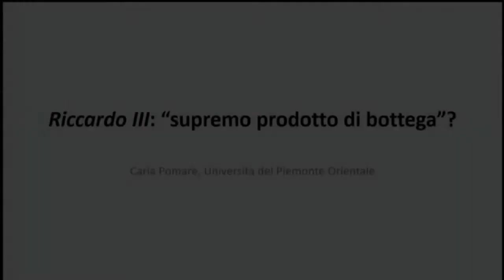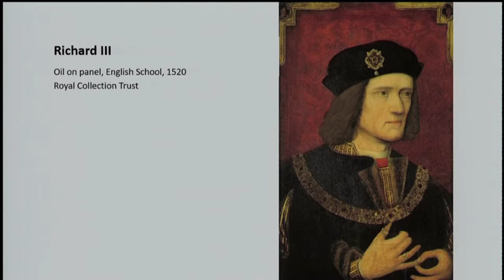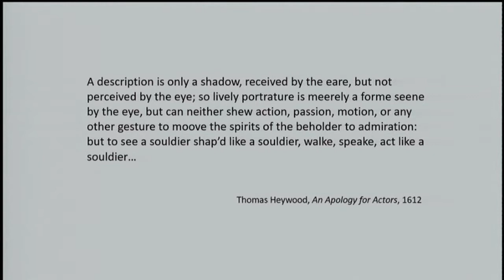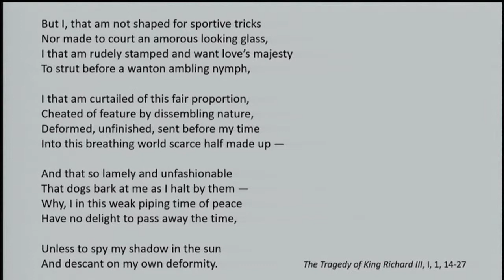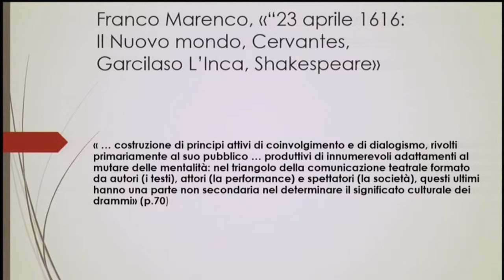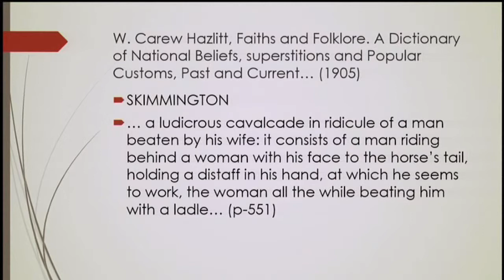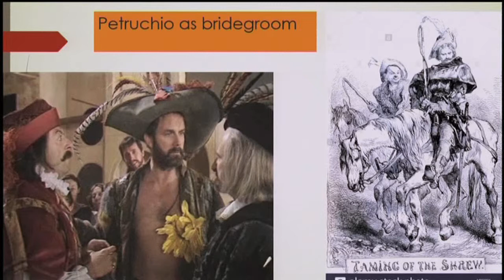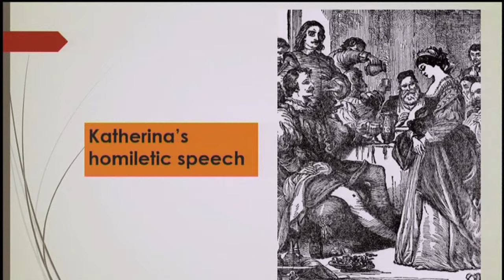Carla Pomarè e Rossella Ciocca, William Shakespeare: artista, o artigiano?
Il 16 maggio 2019 l'Accademia delle Scienze, in occasione della nuova edizione di Tutte le opere pubblicata da Bompiani, ha organizzato un convegno dal titolo William Shakespeare: artista, o artigiano? Sono intervenuti all'iniziativa: Daniele Borgogni (Torino), Camilla Caporicci (Padova), Rosanna Camerlingo (Perugia),
Rossella Ciocca (Napoli), Claudia Corti (Firenze), Masolino D’Amico (Roma), Mario Domenichelli (Firenze), Giuliana Ferreccio (Torino), Chiara Lombardi (Torino), Luca Manini (Reggio Emilia), Luigi Marfè (Padova), Carla Pomarè (Vercelli), Caterina Ricciardi (Roma), Ilaria Rizzato (Genova), Michele Stanco (Napoli).